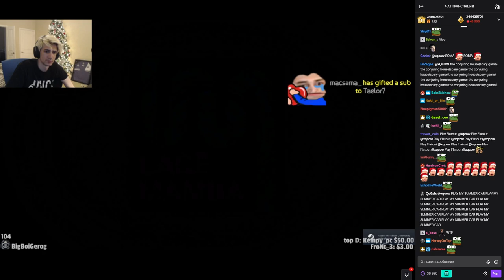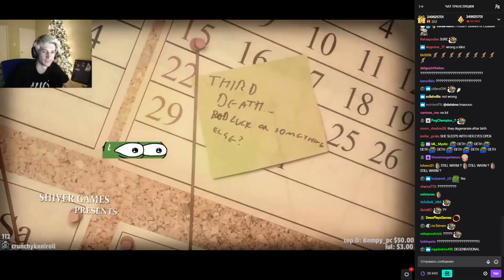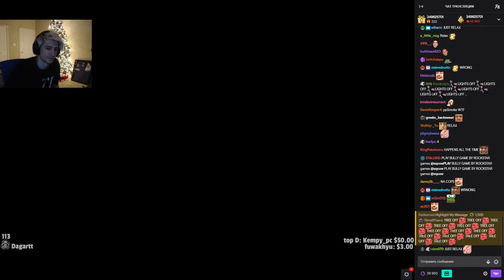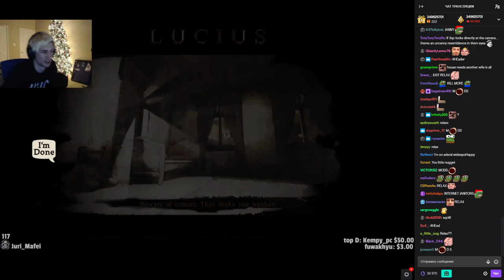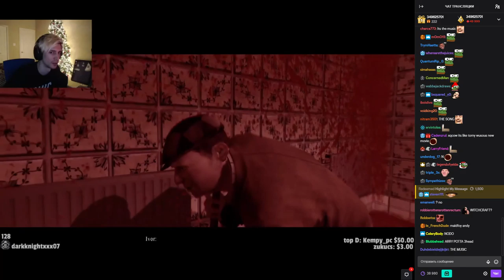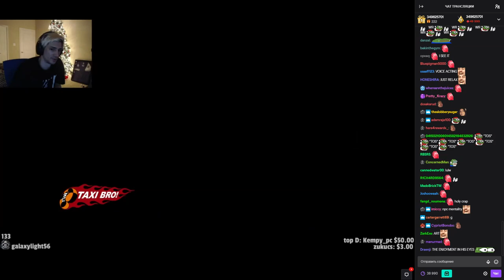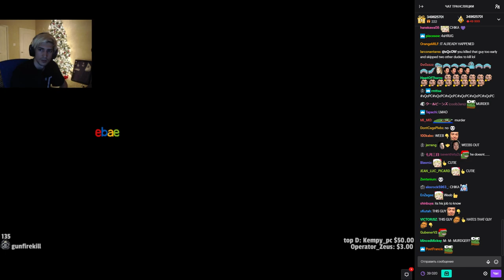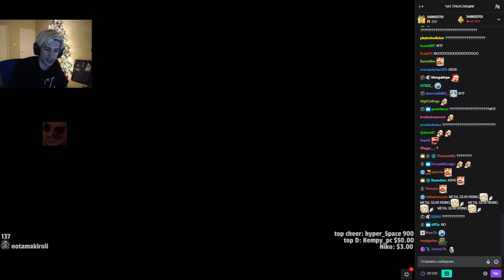xQc plays Lucius (with chat)